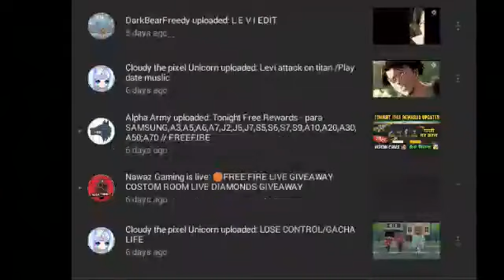Go and shoutout this two guy and subscribe pls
Cloudy the pixel unicorn YouTube channel link